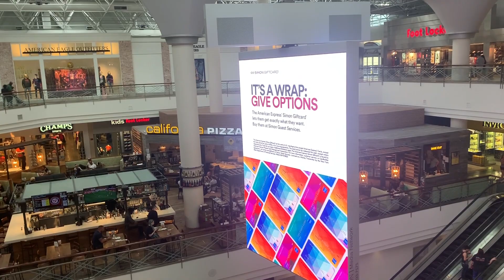WE DROVE TO ATLANTA??!! | ATL Trip Vlog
MJ & Swoop capture their adventure to Atlanta, GA from Columbus, OH. With many interesting and surprising events on the way and during the visit, this video will surely entertain you! Enjoy!